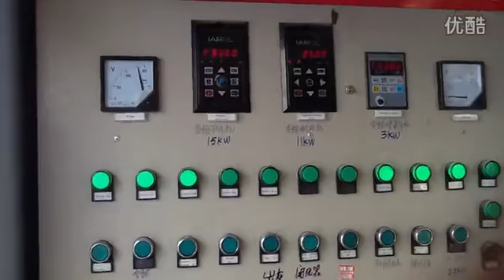automatic city waste biomass gasifier boiler biomass gasification power plant TEL:+0086-15539777310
Our company is specialized in manufacturing bio-energy equipment for many different types of biomass material which include sawdust, wood chips, shaving, wheat straw, cornstalk, coconut hull, bagasse and rice husk. Our equipment includes
1.Biomass series burner, which can connect with boilers and dryer etc...2.Biomass gasification for power generation 3.Biomass gasification for gas supply system to replace natural gas ( commercial ) 4.Biomass gasification for district heating and cooking ( residential )
sopha zhou
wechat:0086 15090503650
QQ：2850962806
Skype:sophia626728(welcome you to add)